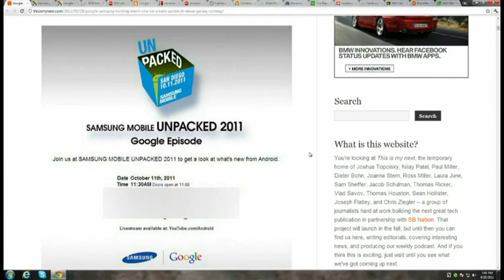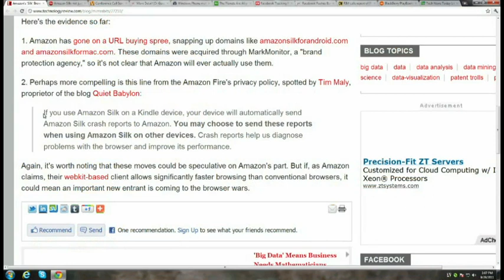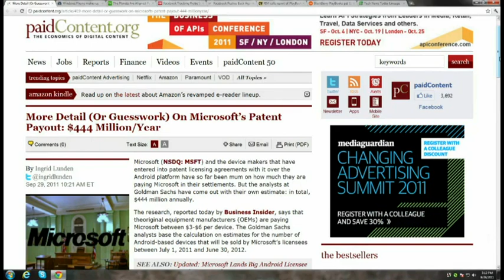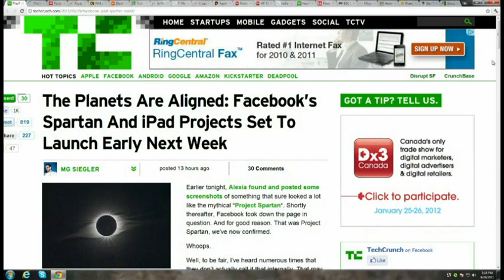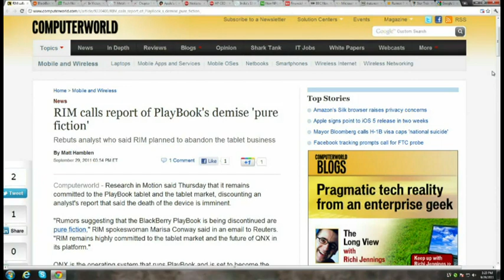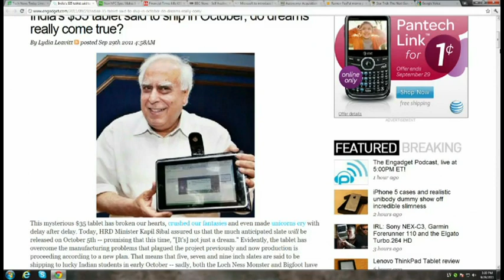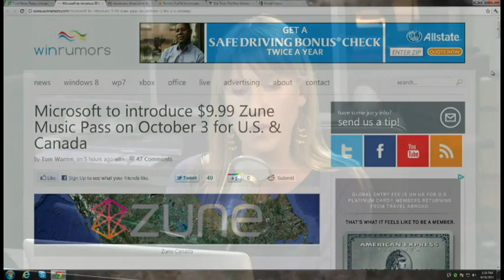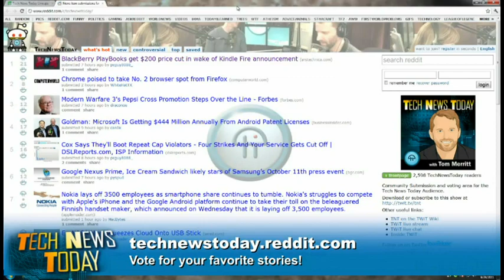Tech News Today 339: Amazon's Silk Road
Samsung and Google's hot announcement, Amazon Silk browser for more than just Kindle, Facebook may show up at Apple announcement, and more.
Running time: 44:06